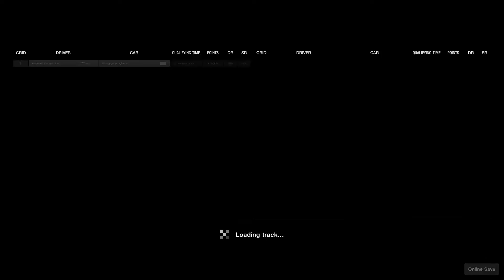FIAGTC // Manufacturer - 2020 Series - Round 29 - Race 3 - 1st (99 pts)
Put in the naughty corner by Polyphony I put in a good effort with pole & a win for Jaguar